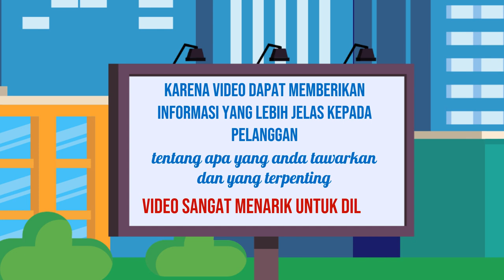Video promosi otomotif,Video promosi makanan dan minuman,Edit video untuk produk teknologi,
Jasa Edit Video Promosi / Video promosi otomotif,Video promosi makanan dan minuman,Edit video untuk produk teknologi, atau

Daftar Isi
00:00 - Cara Edit Video Iklan Video promosi teknologi, Video promosi startup,
00:10 - Contoh Iklan Promosi Jasa pembuatan video promosi vlog
00:30 - Contoh Video Promosi Video promosi produk alat musik, Video promosi produk elektronik
00:40 - Contoh Konten Branding Video promosi produk perlengkapan kendaraan, Video promosi produk alat-alat kecantikan
00:50 - Cara Promosi Video promosi produk alat-alat kebersihan, Jasa video promosi produk peralatan taman